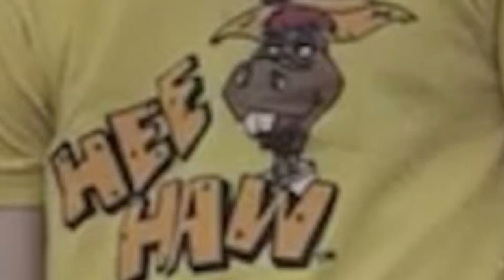PASSENGER (demo) - Holy White Hounds